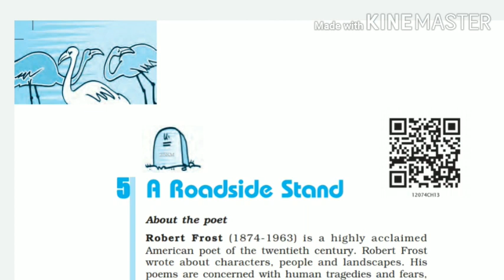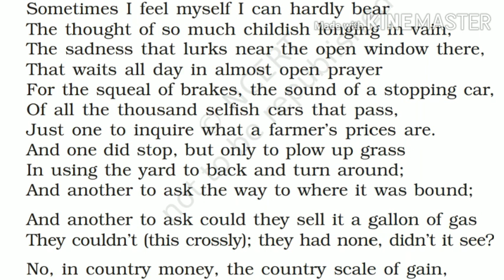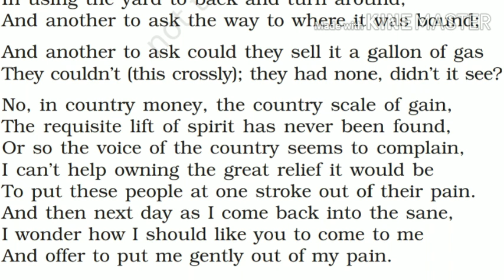A Roadside Stand||class12||part 3